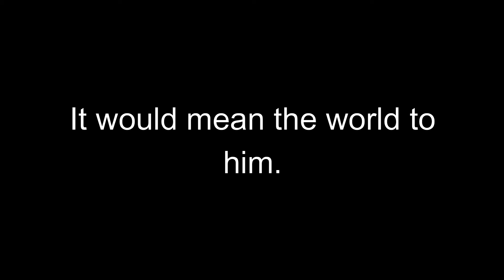Channel Shoutout (Please do watch this video)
My friend ItzAqua needs help. It would not only make his day but it would mean the world to him.